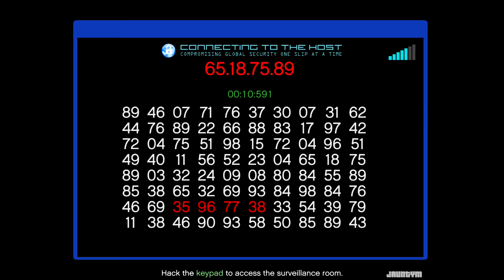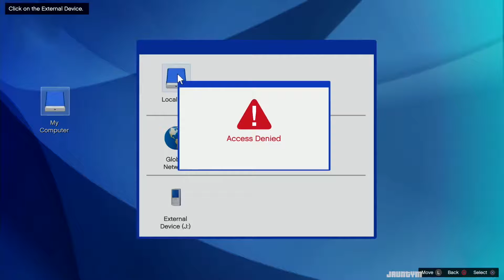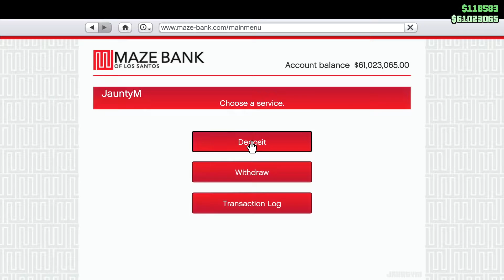The Contract: Dr. Dre "The High Society Leak: The Country Club" Pacific Bluffs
This the first mission for the second copy of Dr. Dre's Phone. We need to investigate the security room for the club to get more leads as to where the phone might be.